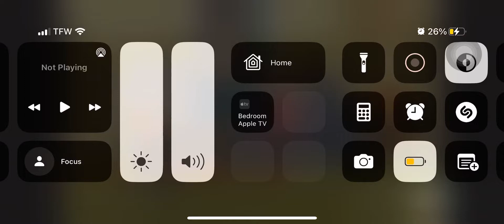The loud house Lincoln crying